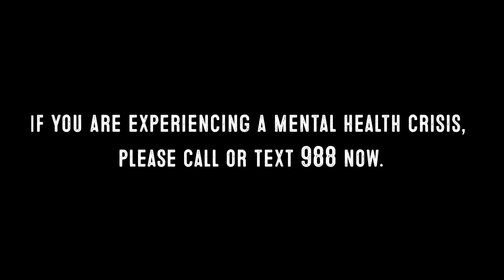How to Face Any Challenge with Confidence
In this episode of the 1 Mile 1 Veteran podcast, retired Navy SEAL Master Chief Stephen Drum shares his expertise on combat-tested toughness and unlocking one's potential. He discusses his journey from the challenges he faced in becoming a SEAL to the importance of finding purpose in one's career. Stephen also dives into the Warrior Toughness Program, which he co-developed, and how it helps individuals develop resilience, manage stress, and perform under pressure. He now takes those lessons and applies those to every day life, and teaches others how to do the same. Tune in to gain insights on the power of mindset and the value of adding purpose to your work and relationships.

1 Mile 1 Veteran is an active podcast working to prevent veteran suicide through the sharing of stories, resources, and community.

We encourage our audience to walk while listening since the physical act of walking one mile is enough to interrupt negative thoughts, raise endorphins, and improve their overall health. At the end of each episode, we ask that your reach out to one other person and check-in, reminding them that they are not alone.